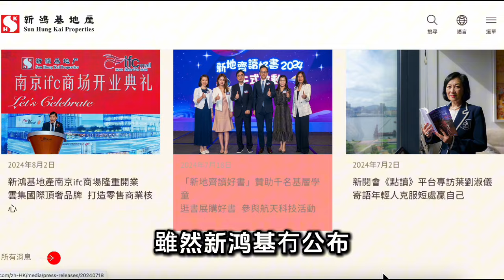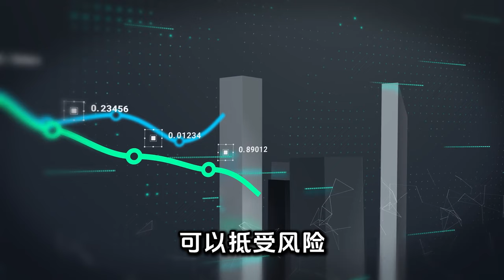新地借債230億 轉手三次投地 對後市的啟示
WeChat：L87wong